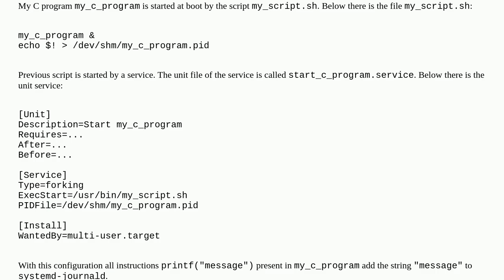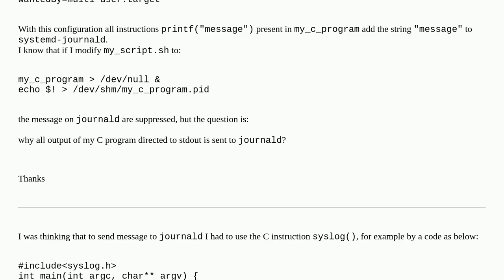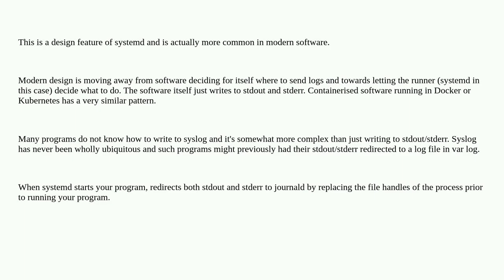Why all output of my C program directed to stdout is sent to journald?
A special thanks goes out to the community

  c yocto syslog systemd-journald